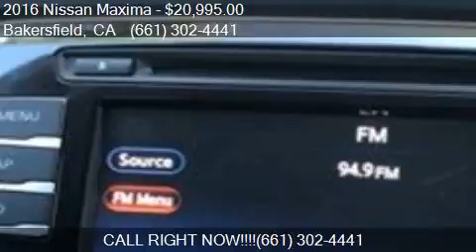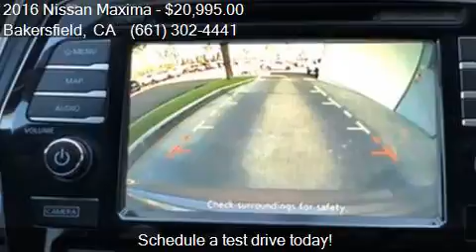2016 Nissan Maxima 3.5 S 4dr Sedan for sale in Bakersfield,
This 2016 Nissan Maxima 3.5 S 4dr Sedan is for sale in Bakersfield, CA 93313 at Bakersfield Hyundai.

Engine: 3.5L V6
Transmission: CVT
Color: Gun Metallic
Mileage: 35190
Contact Bakersfield Hyundai 5300 Wible Rd Bakersfield, CA 93313 to test drive this 2016 Nissan Maxima 3.5 S 4dr Sedan today.